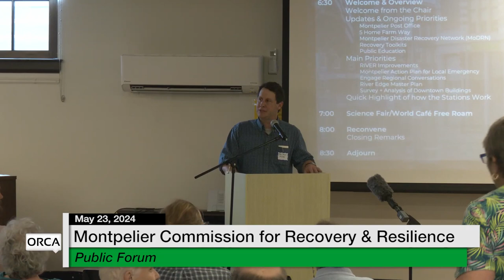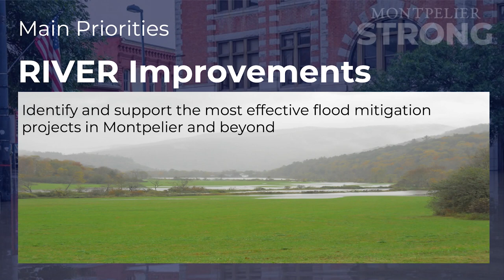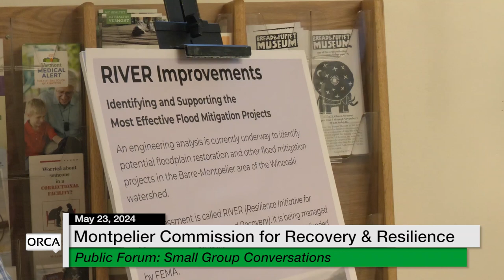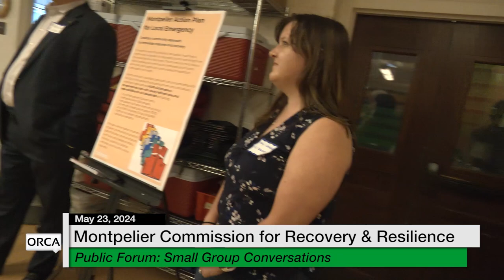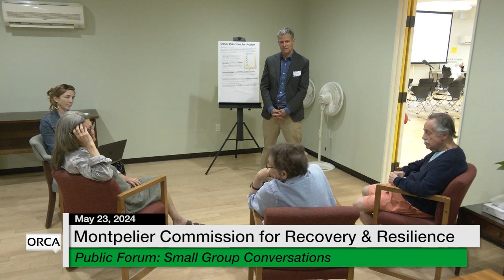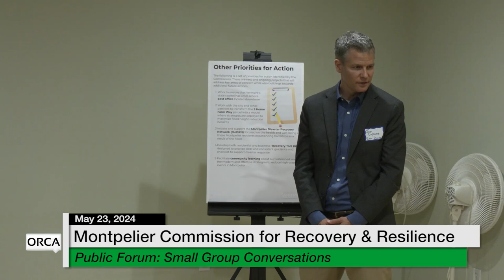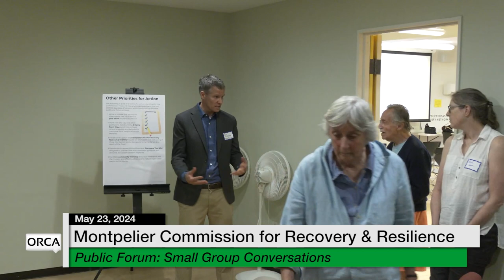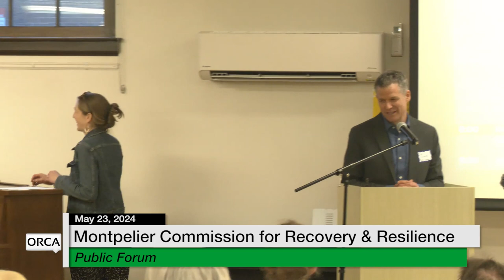Montpelier Commission for Recovery and Resilience - Public Forum May 23, 2024